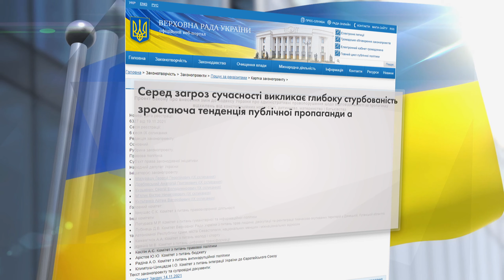В Україні хочуть ввести жорстке покарання за пропаганду ЛГБТ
До Верховної Ради внесли дуже резонансний законопроект, згідно якого пропонується ввести адміністративне покарання за пропаганду педофілії, гомосексуалізму і трансгендеризму.